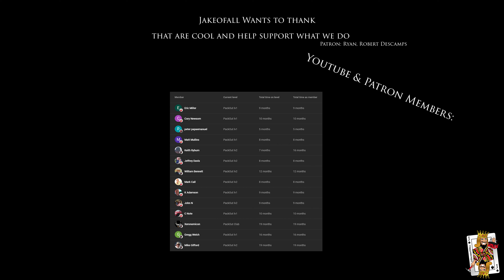We are giving over $2,000 In PACKOUT Mods and TOOLs over on Instagram ! go follow to WIN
// RESOURCES & AFFILLIATES
(JakeOfALL) Bins, Bitbins, jakestand, drill bit holders and STEALTHMOUNTS (JakeOfALL)
Joey, Cord Cobra and Bin Beaver are from Packible Tool
Cooper Customs Hand Made PACKOUT, Hooks, cup holders and more.
For the steel PACKOUT Style plates go here (Tell them JakeOfALL sent you)
Brunt workwear, Boots and more !